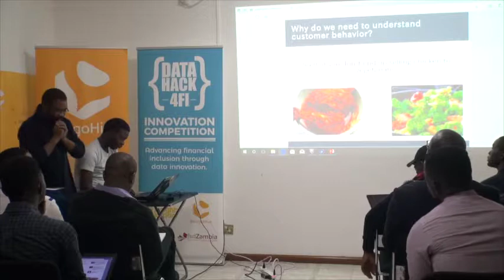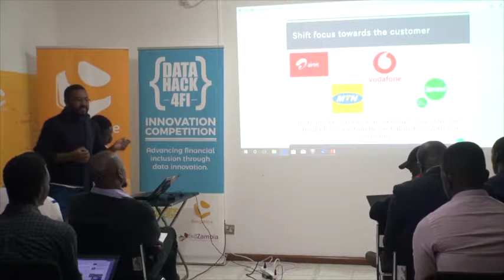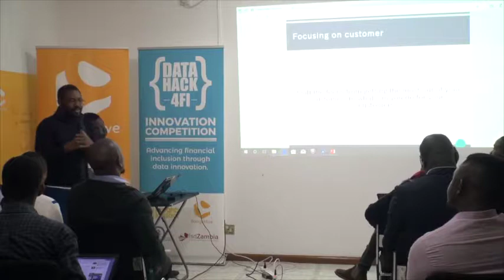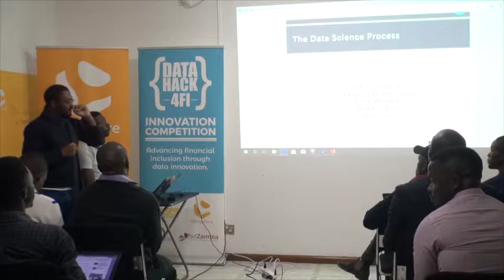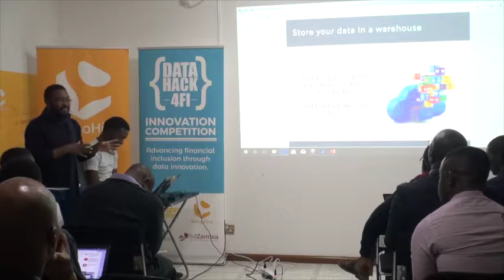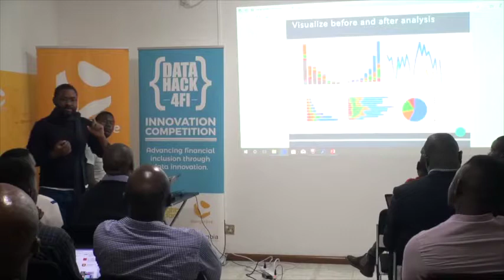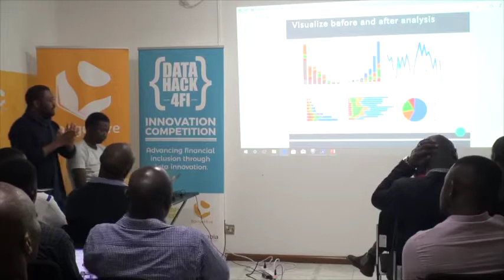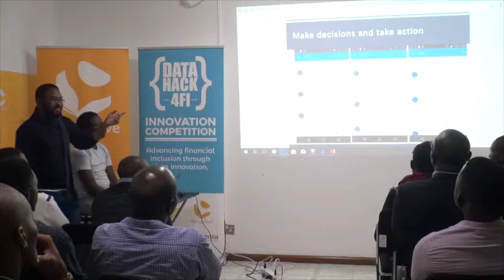DataHack4FI Season 2, Zambia, BongoHive - Third Meetup